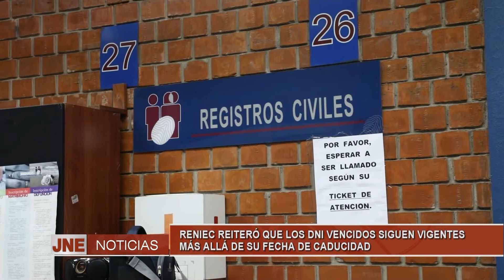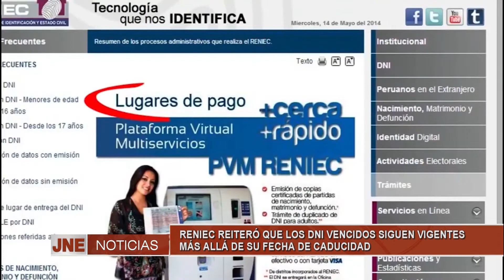RENIEC REITERÓ QUE LOS DNI VENCIDOS SIGUEN VIGENTES MÁS ALLÁ DE SU FECHA DE CADUCIDAD